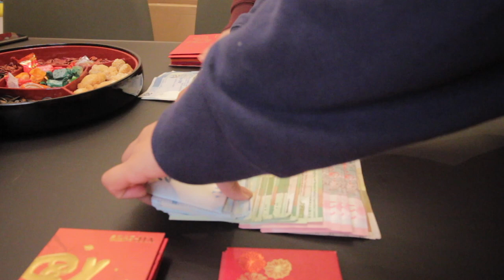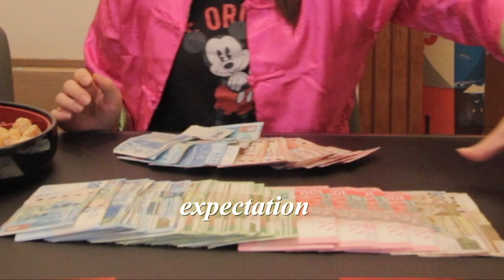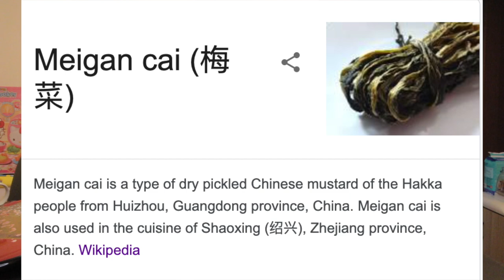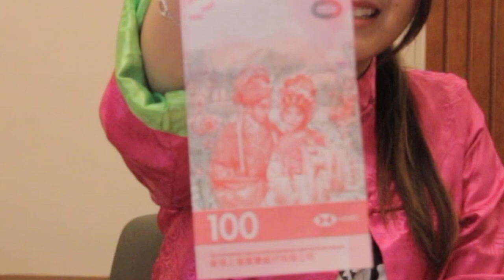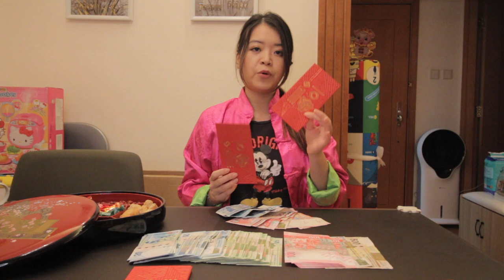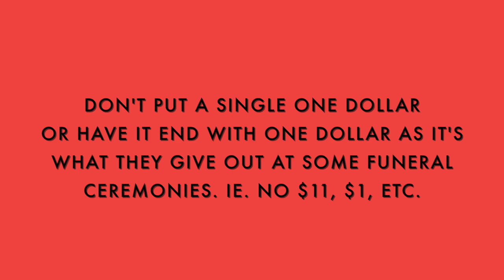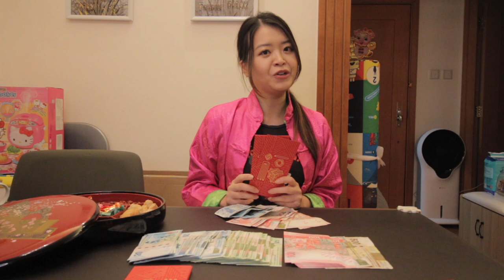HOW TO GIVE OUT RED ENVELOPES for Chinese New Years! | Lunar New Year Red Packet Etiquette | 農曆新年利是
Don't just think that if you're not married, you don't have to give out lucky money, because it's not that simple at all!

Check out our Chinese New Year series for more info on Chinese New Year culture, traditions, and information!

Chapters:
00:00 Start
0:10 Introduction
3:10 Who gives out red envelopes?
4:55 Denominations
6:01 How many envelopes do you give?
6:17 What's the significance?
6:40 When do you stop giving out red packets?
6:58 How do you give/receive a red envelope?
7:21 What not to do/ Taboos
About HUMID WITH A CHANCE OF FISHBALLS TOURS:

“If you like our name, you’ll like our tours” is their motto.
Founded in late 2016, Humid with a Chance of Fishballs Tours is a small grassroots independent company that strives to offer authentic and off-the-beaten path tours so tourists and expats alike can get a taste and glimpse of true local life in Hong Kong.

As of February 1, 2019, they have amassed over 460 reviews on TripAdvisor with a 98% 5-star rating and are currently ranked #5 out of 202 companies for the Best Tours in Hong Kong.

We run tours in Hong Kong for people that truly want to see the real, true, local and authentic sides of Hong Kong. No, we are not like Mainland China and no, we don't eat bats, civets, and dogs - we can explain all that during the tour. The stories and information we want to share is about the hole-in-the-wall owners, and about the local foods that have so much history and importance to Hong Kong. We go into shops that don't speak a lick of English, because we bridge the gap between the West and the East. Eat through Hong Kong's heritage, culture and tradition with us!
More detailed information on tours and booking |